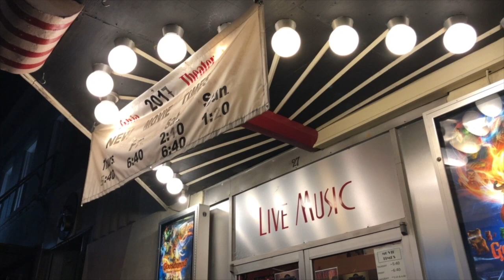Road Trip York County - Sylvia Theater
The historic Sylvia Theater in downtown York, SC is celebrating over 100 years of movies, live music, and entertainment. Restored in 2001, the theater holds fond memories for many locals. Mayor Eddie Lee even talks about seeing "The Blob" in 1958!